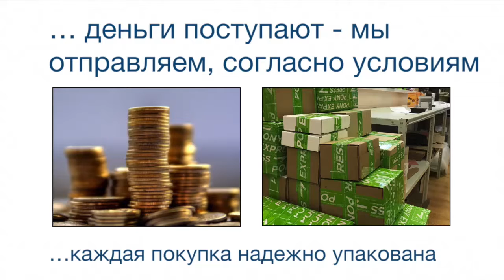Индуктивные датчики BAW M12MN-ICC35C-BP00,2-GS0 BALLUFF Код заказа BAW004R